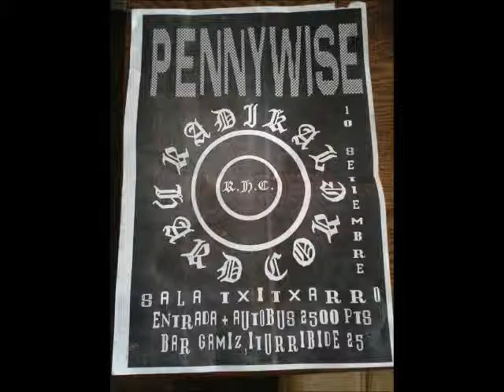Radikal Hard Core - Nothing From Something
Radikal Hard Core - Nothing From Something - Sala Txitxarro 1993